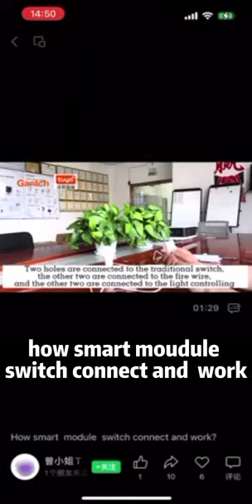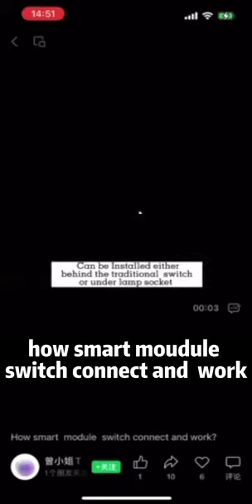452ed13bc111cdc5d51680cf3385639a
Gantch is professional producer of smart light switch